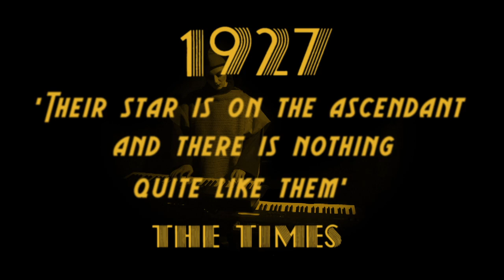1927 Golem - Tour Trailer (2017)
"Groundbreaking with strokes of genius … A witty collision of antiquated aesthetics, wide ranging cultural influences and modern day sensibilities" - Daily Telegraph

Following performances at the Young Vic, the West End and an extensive international tour, multi award-winning theatre company 1927’s Golem returns, continuing to challenge and satirise our misuse of technology with a tour of the UK, Europe & Asia

Mixing live performance and music with film and animation, Golem follows the life of extraordinarily ordinary Robert Robertson, whose life is irrevocably disrupted when he buys a golem – a creature who will improve the efficiency of his daily affairs. But when Robert upgrades to Golem 2.0, the show asks what happens when man is no longer in control of machine.

Eerily relevant to our tech-obsessed world, Golem is directed and written by Suzanne Andrade, with film, animation and design by Paul Barritt – who jointly won Best Designer at the 2015 Critics’ Circle Theatre Awards for the production.